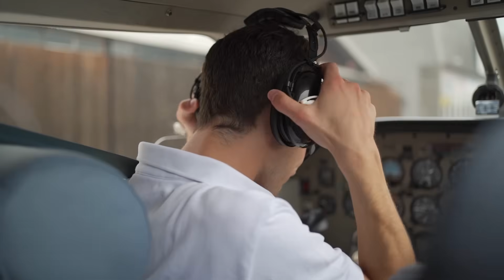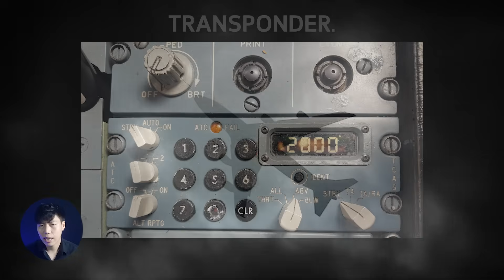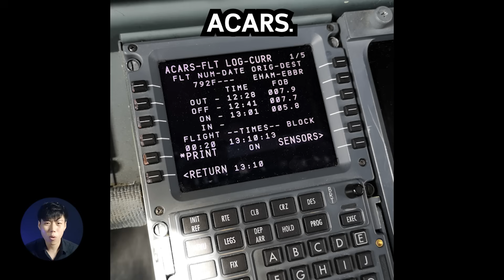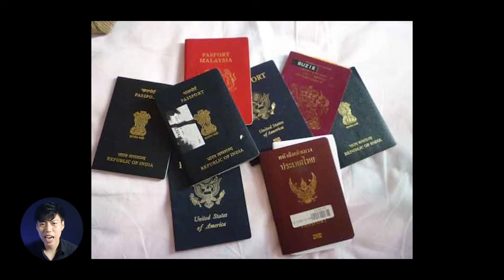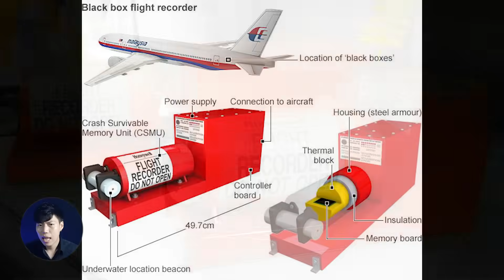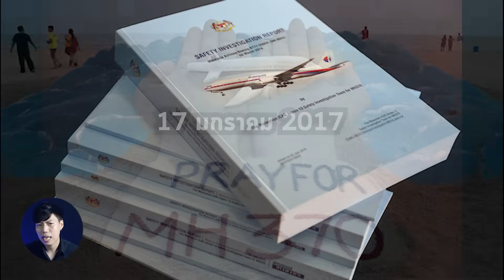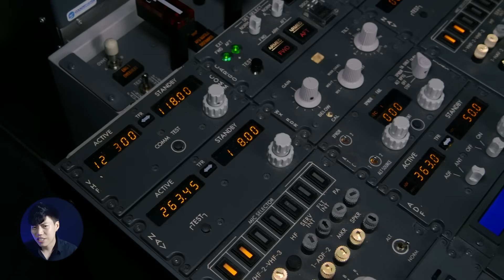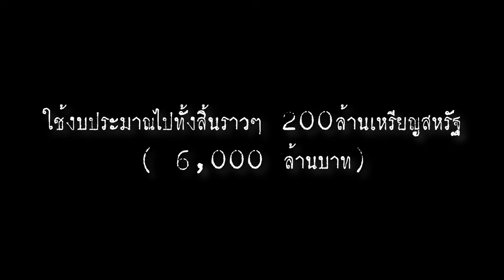ผู้คนกว่า200ชีวิตหายไปได้อย่างไร? l MH370 ปริศนาเที่ยวบินมรณะ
"ราตรีสวัสดิ์ MH 370" นั้นคือการส่งสัญญาณตอบรับครั้งสุดท้ายของการเดินทางครั้งนี้
ก่อนที่เครื่องบิน ขนาดใหญ่ที่มีน้ำหนักมากกว่า 340 ตัน มีความยาวประมาณ 70 เมตร
และผู้คนมากกว่า 200 ชึวิต จะพุ่งทยายหายไปในท้องฟ้าอันมืดมิดอย่างปริศนา
หากมีข้อมูลผิดพลาดประการใดขออภัยมา ณ ที่นี่ด้วยครับ
ถ้าชอบก็อย่าลืมกดติดตาม กดไลค์ กดกระดิ่งเป็นกำลังใจผมด้วยนะครับ